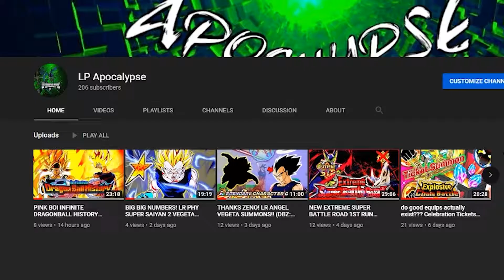DRAGONBALL HEROES!! THANK YOU CELEBRATION PART 2 DETAILS ON GLOBAL! (DBZ: Dokkan Battle)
Lots of stuff incoming

Still no Kale and Caulifla EZA...

Will be summoning LIVE for Banners!